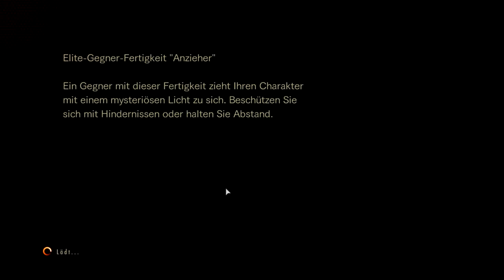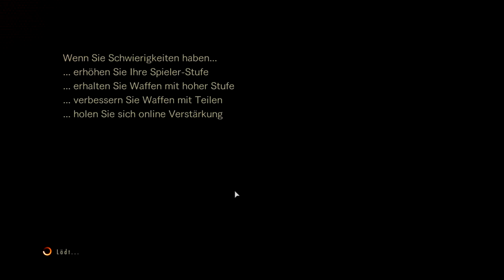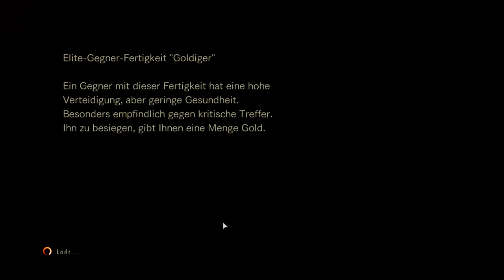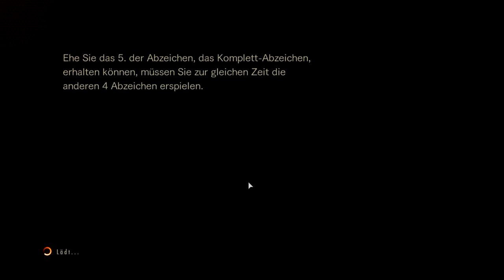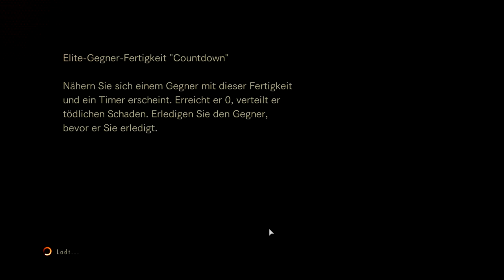★RESIDENT EVIL REVELATIONS 2★ #006 [Deutsch][HD]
Hallo Leute, willkommen zurück zu Resident Evil.